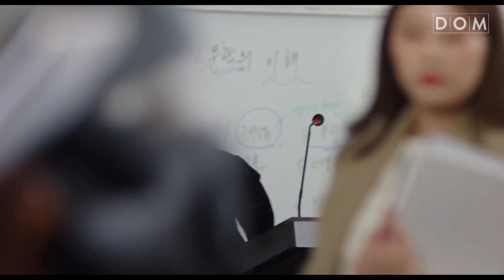[MV] Rothy (로시) - Rainbow (레인보우) Romance is A Bonus Book OST Part.2 (로맨스는 별책부록 OST Part.2)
로맨스는 별책부록 OST Part. 2 로시 – 레인보우 (Rainbow)

청량함을 가득 품은 가수 로시(Rothy)가 참여한 tvN '로맨스는 별책부록' OST Part.2 '레인보우(Rainbow)'가 공개되었다.

'레인보우(Rainbow)'는 어쿠스틱한 밴드 사운드가 돋보이는 곡이다. 곡 전반에 걸쳐 들려오는 러프한 드럼과 어쿠스틱 기타의 조합은 노래를 듣는 내내 부담스럽지 않은 담백함으로 리스너들의 귀를 사로잡는다.

이번 OST는 단이(이나영 분)를 향한 은호(이종석 분)의 마음을 대변하는 메인 테마송 역할을 할 예정이다. '매일 밤 매일 난 네가 있던 하루를 떠올리며 입가에 네 이름 잔뜩 물고 그리움을 안고 잠이 들죠'라는 구절에서 보여주듯 은호의 애틋한 사랑을 담아낸 가사가 인상적이다.

또한 '레인보우(Rainbow)'는 '로맨스는 별책부록'의 음악감독을 맡고 있는 남혜승 음악감독과 함께 프로젝트 그룹'서프 그린'의 전종혁, 허석이 곡 작업에 참여해 완성도를 높였다.

'레인보우(Rainbow)' 가창에 참여한 로시는 최근 발매한 신곡 '다 핀 꽃'으로 뜨거운 반응을 얻고 있다. 로시 특유의 유니크한 보컬과 서정적인 멜로디로 음원차트 최상위권에 이름을 올리며 남다른 존재감을 과시했다. 더불어 로시는 이전에도 각종 드라마 OST를 통해 시청자들에게 많은 사랑을 받았다. 이에 로시가 부른 이번 OST '레인보우(Rainbow)'에도 기대가 높아지고 있다.

[CREDIT]

Sung by 로시
Produced by 남혜승
Lyrics by 남혜승 박진호
Arranged by Surf Green 박민주 이재우
Rhythm Programing by Surf Green 이재우
Keyboard by 전종혁 이재우 박민주
Guitar by 허석
Vocal Directed by 김기원
Vocal Recording by 이창선 @ 프렐류드
Recording & Mixed by 전성혁(Rich Sound)